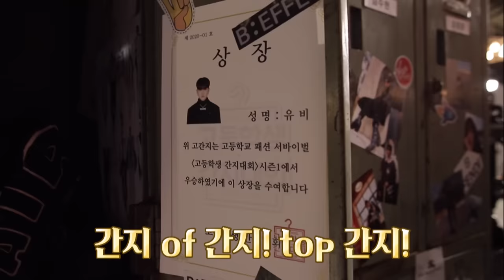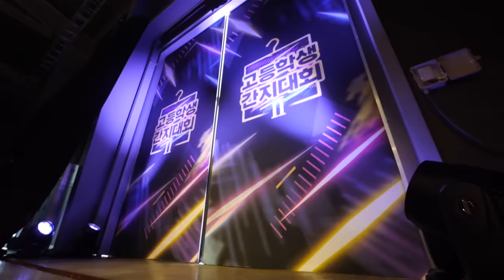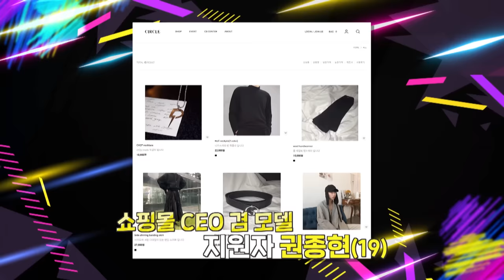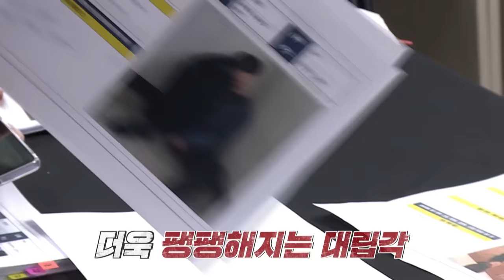(ENG CC) 구제옷 30톤을 놓고 벌어지는 패션 서바이벌 [고등학생 간지대회 시즌 2] EP1-1 Highschool Styleicon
이렇게 재밌게 맹들어서 미안하다….
집 밖에 나가지 말고 100번 돌려보세💃

본 콘텐츠는 코로나 심각단계 이전에 촬영되었습니다.